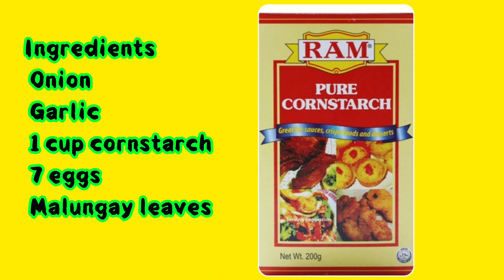TORTANG MALUNGGAY | HOW TO COOK TORTANG MALUNGGAY | PAANO MAGLUTO NG TORTANG MALUNGGAY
HOW TO COOK FOOD here you can learn food tips and ways took cook food at home at a very minimal cost.
Here in HOW TO COOK FOOD you will see that cooking is fun and very easy.

HOW TO COOK FOOD is all about simple recipes that you will love.

LISTED BELOW ARE THE RECIPES WE HAVE

HAPPY EATING